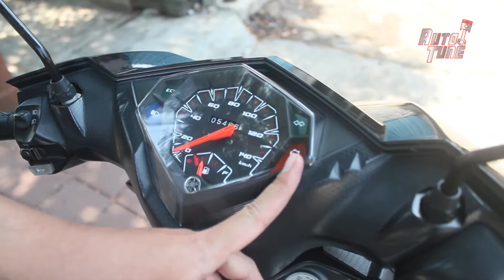Yamaha Mio M3 2018 | Motkas Pilihan | Bike Review | Autotune.id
Review Yamaha Mio M3 2018
Semoga Bermanfaat!

Autotune Indonesia source of automotive news, car and motorcycle review